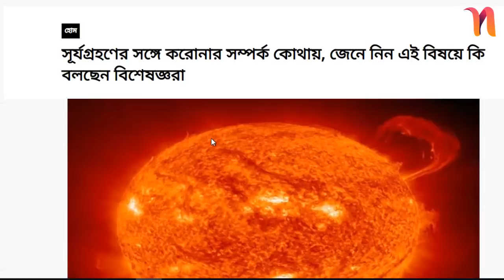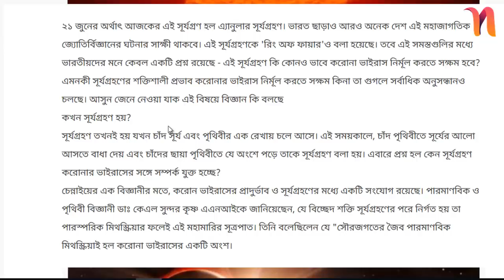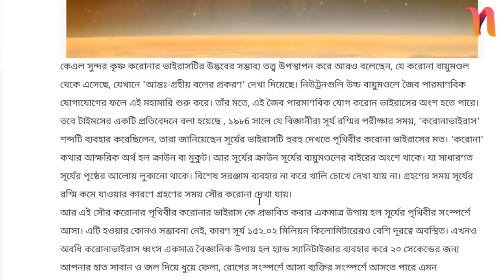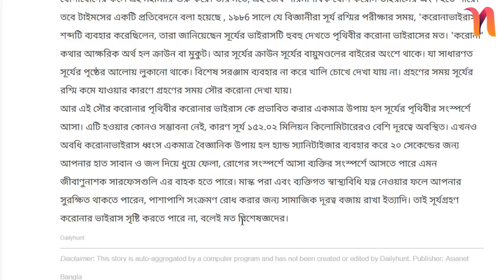সূর্যগ্রহণের সঙ্গে করোনার সম্পর্ক কোথায় II সূর্যগ্রহণে কি করোনা বিদায় নেবে? II surya grahan 2020 II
সূর্যগ্রহণের সঙ্গে করোনার সম্পর্ক কোথায় II সূর্যগ্রহণে কি করোনা বিদায় নেবে? II ঠিক কোন সময় থেকে করোনা বিদায় নেবে  II NEWTON ONLINE SOLUTIONS II

Solar eclipse of June 21 will create of ‘ring of fire’ in the sky:
Timing, where to watch :

When the Moon is near its farthest point from the Earth, called apogee, its relative size fails to completely block the Sun and leaves the outer rims visible. It creates a ring of fire in the sky.

Solar Eclipse June 2020 Date and Time in India: The first solar eclipse of the year 2020 will occur this month on June 21. The event will be an annular solar eclipse where the Moon will cover the Sun from the centre leaving the outer rim visible, thus creating a ring of fire.

The June 21 solar eclipse will be visible in India as well as much of Asia, Africa, the Pacific, and the Indian Ocean. Parts of Europe and Australia will also witness the June 21 event.

Solar Eclipse timing
According to timeanddate.com, the annular solar eclipse of June 2020 will start at 9:15 am on June 21 as per Indian Standard Timing (IST). The full eclipse will start from 10:17 am with the maximum eclipse occurring at 12:10 pm. The full eclipse will be visible until 2:02 pm. By 3:04 pm, the eclipse will end.

How solar eclipse happens
Whenever the Sun, the Earth, and the Moon form a straight line, we witness either a solar eclipse or a lunar eclipse depending on the position of the three bodies relative to each other. When the Moon moves between Earth and the Sun, it casts a shadow on the Earth blocking the rays of Sun from directly reaching the planet.

Also read | Solar, Lunar eclipses 2020: When and where to watch eclipses this year

If you are planning to see the annular solar eclipse, do not forget to carry proper eye protection like eclipse glasses. You can also project the image of the sun and the eclipse using a pinhole projector to see it without fear of damaging your eyes.

Notably, the second and final solar eclipse of the year 2020 will occur on December 14. It will be visible directly from South America, Pacific, Atlantic, parts of Indian Ocean, Antarctica, and Africa.

ই ভিডিওয় ব্যবহৃত সমস্ত তথ্য, ছবি স্যোসাল মিডিয়া থেকে সংগ্রহ করা হয়েছে।

NEWS COLLECT LINK :-